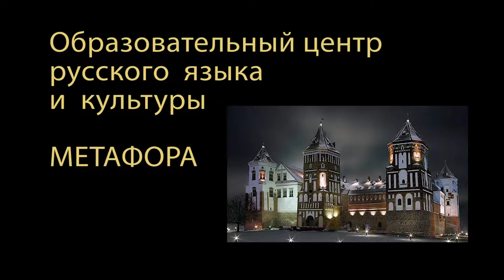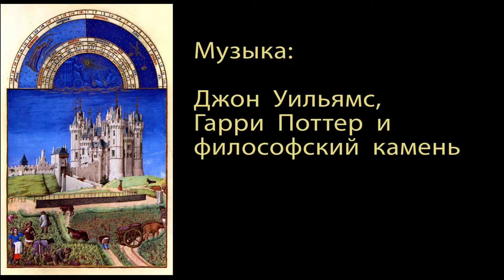Animation Project 'Medieval Castle' // Group 5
Проект "Средневековый замок" выполнен детьми от 5 до 12 лет.
Преподаватель керамики: Е. Черномазова.

Уроки керамики и мультипликации в образовательном центре русского языка и культуры"Метафора".

The Project "Medieval Castle" is completed by children of 5 through 10 years of age.
Instructor: E. Tchernomazova.
Ceramics and Animation Classes at Metaphor Academic Center for Russian Language and culture, VA, USA.